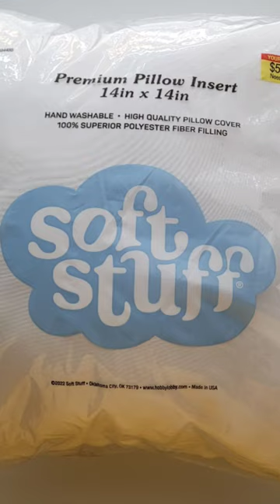How To Cover A Pillow With Fabric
Learn how to cover a pillow with fabric before adding your crochet pieces.